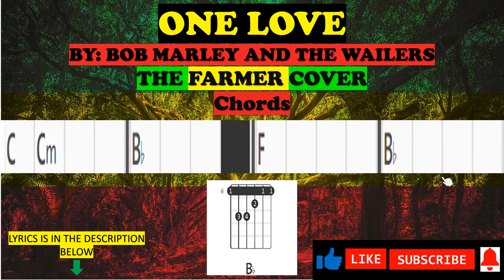ONE LOVE | BOB MARLEY & THE WAILERS | THE FARMER COVER | CHORDS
Album: The Wailing Wailers
Released: 1965
Artist: Bob Marley and the Wailers
Genre: Reggae

LatinAutor - SonyATV, LatinAutor - Warner Chappell, LatinAutorPerf, UNIAO BRASILEIRA DE EDITORAS DE MUSICA - UBEM, LatinAutor - UMPG
On behalf of: Natalia Vaz

Lyrics
One love, one heart
Let's get together and feel all right
Hear the children cryin' (one love)
Hear the children cryin' (one heart)
Sayin' give thanks and praise to the Lord and I will feel all right
Sayin' let's get together and feel all right
Let them all pass all their dirty remarks (one love)
There is one question I'd really love to ask (one heart)
Is there a place for the hopeless sinners
Who has hurt all mankind just to save his own beliefs?
One love, what about the one heart, one heart
What about, people, let's get together and feel all right
As it was in the beginning (one love)
So shall it be in the end (one heart)
All right! Give thanks and praise to the Lord and I will feel all right
Let's get together and feel all right, one more thing
Let's get together to fight this Holy Armagiddyon (one love)
So when the Man comes there will be no, no doom (one song)
Have pity on those whose chances grows t'inner
There ain't no hiding place from the Father of Creation
Sayin', one love, what about the one heart? (one heart)
What about the, let's get together and feel all right
I'm pleadin' to mankind (one love)
Oh, Lord (one heart) whoa
Give thanks and praise to the Lord and I will feel all right
Source: LyricFind
Songwriters: Bob Marley / Curtis Mayfield

I hope you enjoyed playing along ONE LOVE | BOB MARLEY & THE WAILERS | THE FARMER COVER | CHORDS